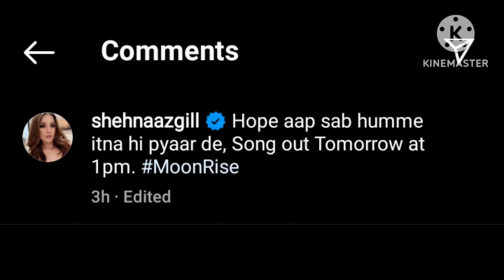अब हुआ एक और बड़ा धमाका Shehnaaz ने Fans से कह डाली ये ख़ास बात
Thankyou.👍🏻👍🏻